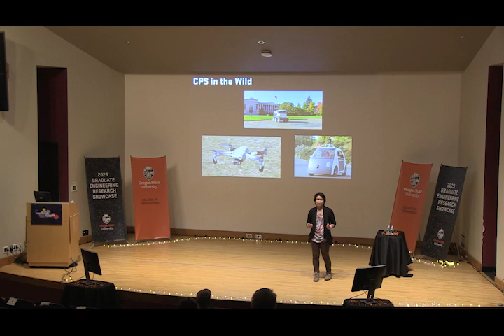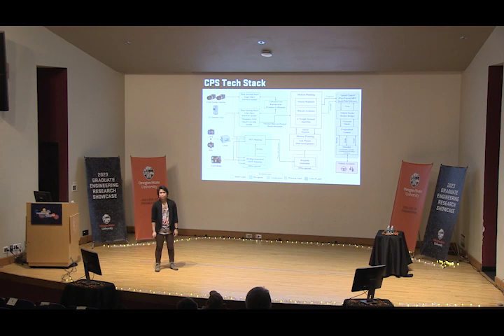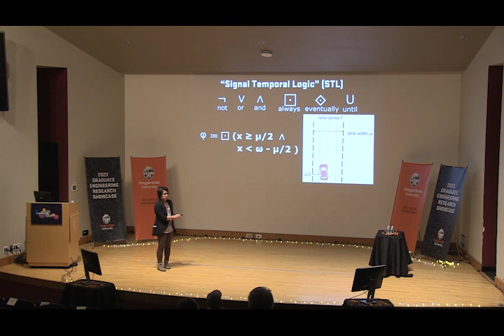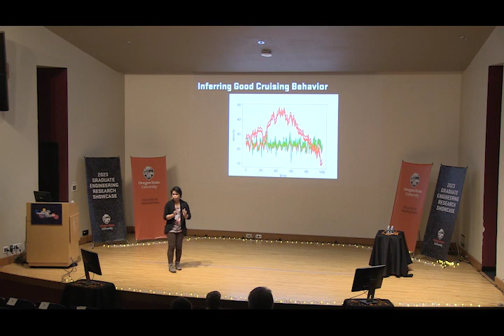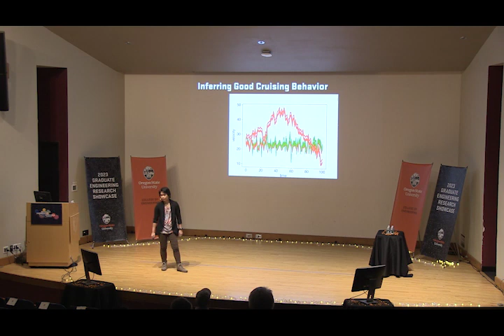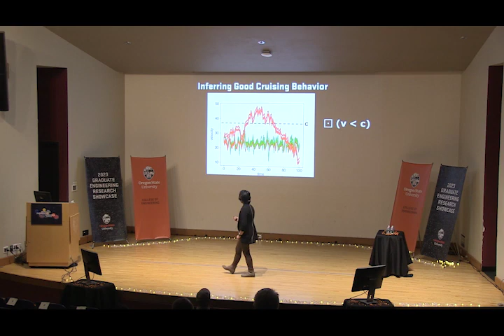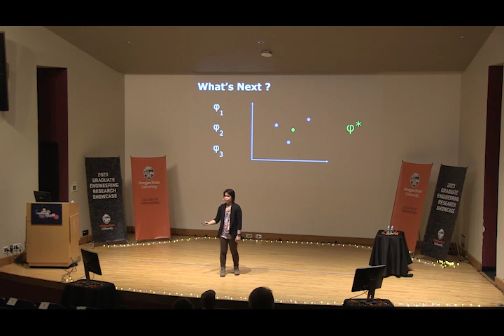Research on cyber-physical systems by graduate student Nicole Fronda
Nicole Fronda is a Ph.D. student in electrical and computer engineering and robotics. Her current research focuses on using neuro-symbolic learning methods to infer logical specifications for cyber- physical systems, particularly systems with AI-driven components (e.g., self-driving cars or autonomous delivery drones). Her aim is to characterize the behavior of such systems and enable reasoning and identification of undesirable and unsafe outcomes.